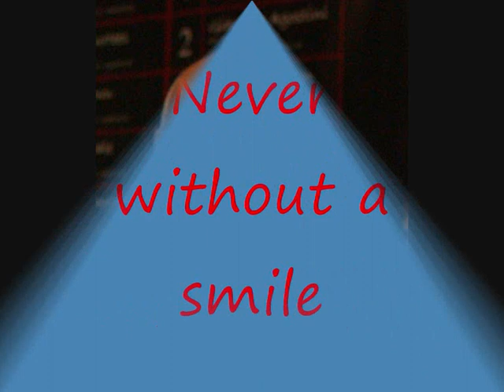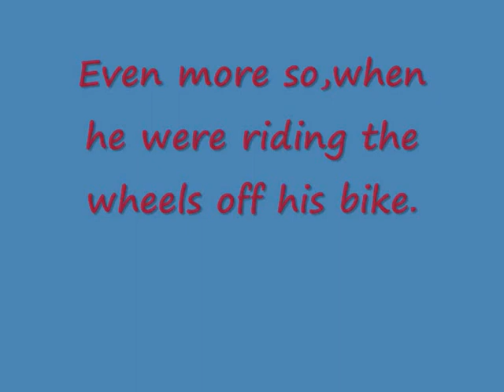Tribute to Gary Firth.. RIP Gaz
Although Gary were from the same town I personally only knew him a week as he were next door to us in the paddock, But he made us very welcome and as you can see from the photos with the kids. Its been put together by Alex aged 11(far right on photo with Gaz and Kaine),, (sorry for his choice in music)